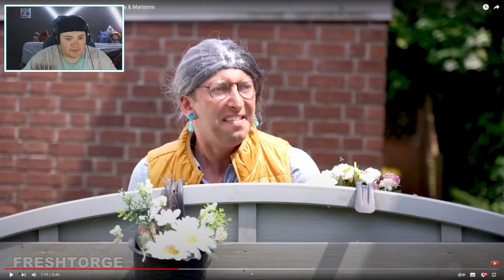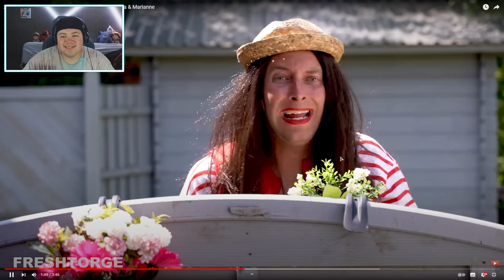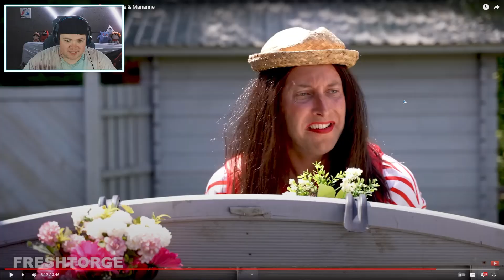250 Flugzeuge über Helgas Grundstück - Helga & Marianne | REAKTION